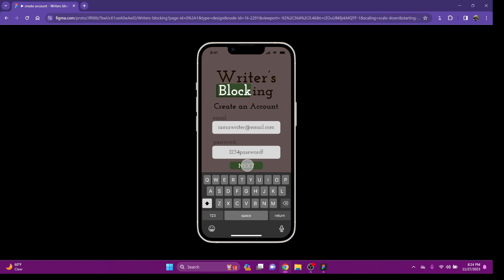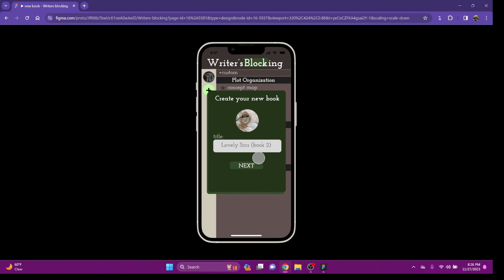Writers Blocking App Prototype